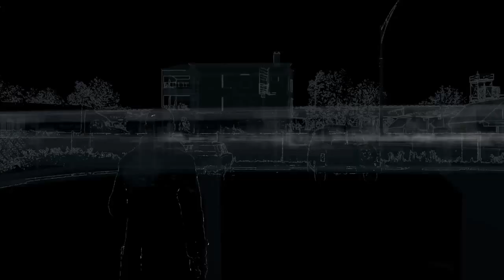Watch_Dogs Police Chase Part 2